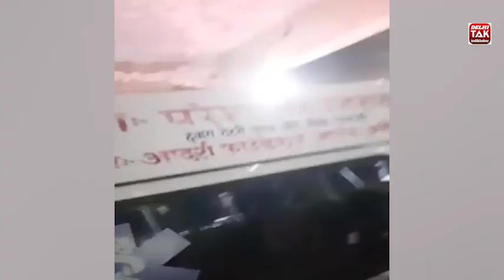Sushant Singh's Funeral: From Shraddha Kapoor To Kriti Sanon, His Co-Stars At Pawan Hans Crematorium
DelhiTak Sushant Singh's Funeral: From Shraddha Kapoor To Kriti Sanon, His Co-Stars At Pawan Hans Crematorium